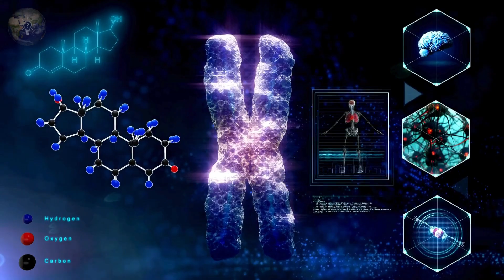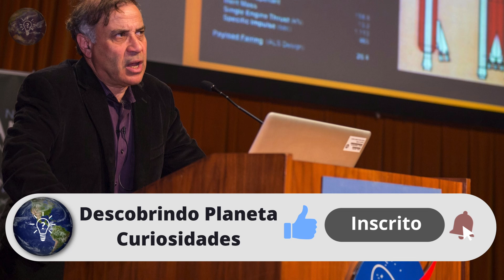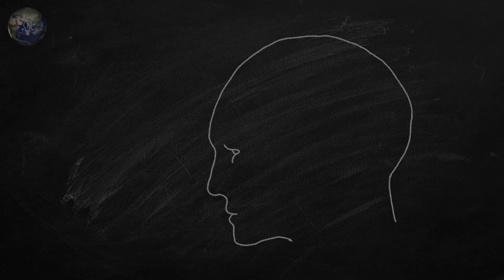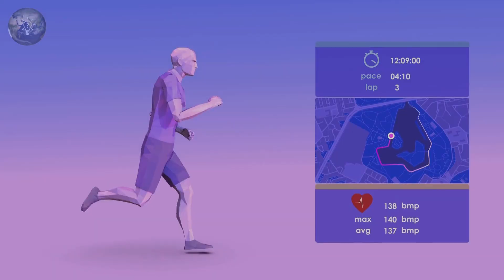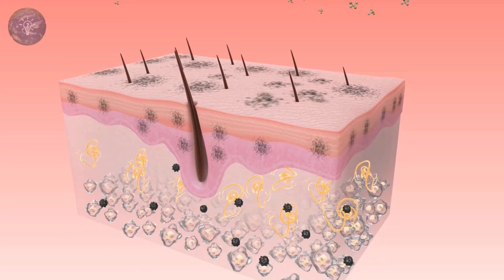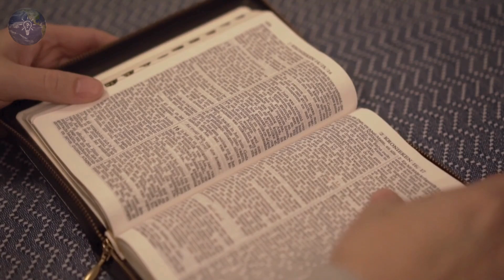Viver em Marte mudaria TUDO sobre o seu corpo!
Como seria se a humanidade tivesse nascido em MARTE?

Descubra Como Seríamos!

🚀 Já imaginou como seria a humanidade se tivéssemos nascido em Marte? Neste vídeo, exploramos as incríveis adaptações que os seres humanos precisariam para sobreviver no planeta vermelho e como isso poderia moldar nossa evolução. Prepare-se para descobrir:

✨ O que você vai aprender:

Como a gravidade reduzida de Marte nos tornaria mais altos e robustos.
Por que os olhos dos marcianos seriam maiores para reter mais luz em um planeta distante do Sol.
A evolução da pele alaranjada para proteger contra a radiação intensa.
Como viver em um ambiente árido e desafiador influenciaria nossas culturas, filosofias e religiões.
Por que correr em Marte seria como dar longos saltos e como isso afetaria nossa biomecânica.
A possibilidade de intercâmbio cultural entre humanos terrestres e marcianos.

👩‍🚀 Explore as teorias de cientistas e biólogos como Robert Zubrin e Scott Solomon e descubra como o ambiente marciano transformaria nosso corpo, nossos hábitos e até mesmo nossa visão do universo!

📜 Curiosidades, ciência e especulações fascinantes sobre o futuro da humanidade em Marte.

00:00 Introdução: Humanos em Marte - Uma Nova Evolução?
00:54 Radiação em Marte: Como Nossos Corpos Se Transformariam?
01:46 Os "Marcianos" Seriam Gigantes? Descubra as Mudanças Físicas Incríveis!
02:44 Correr e Saltar em Marte: A Incrível Adaptação à Baixa Gravidade!
03:55 A Mentalidade de um Marciano: Um Mundo de Escassez e Inovação
04:06 Olhos Gigantes e Pele Laranja? As Bizarrices da Evolução em Marte!
05:01 Como Seria a Sociedade em Marte? Isolamento e a Busca por Companhia
06:11 Sua Opinião Conta! O Fascinante Futuro da Humanidade em Marte